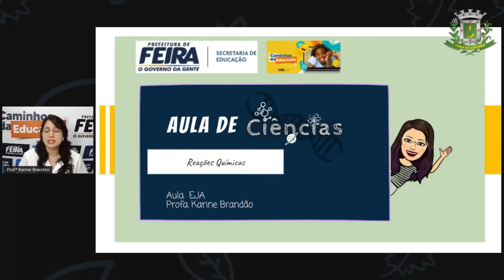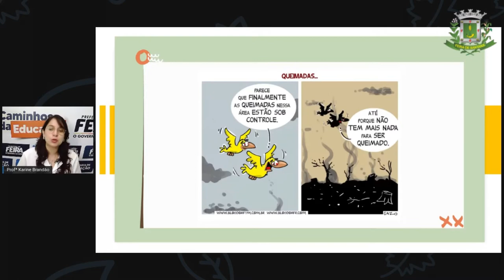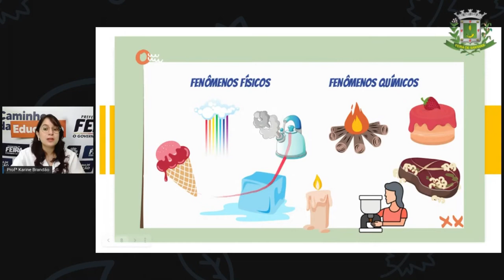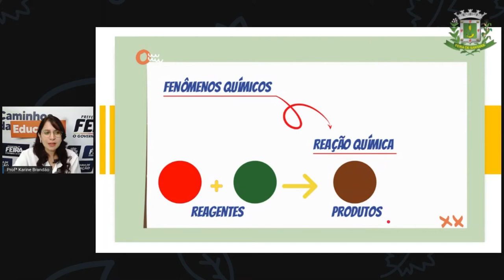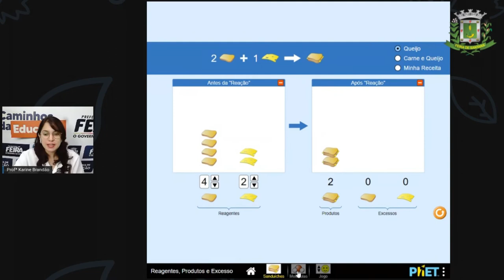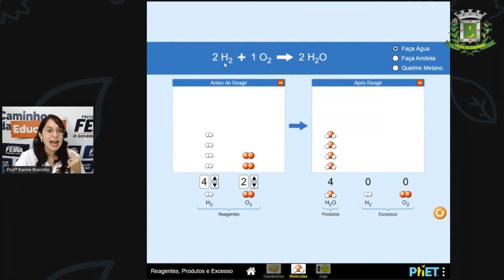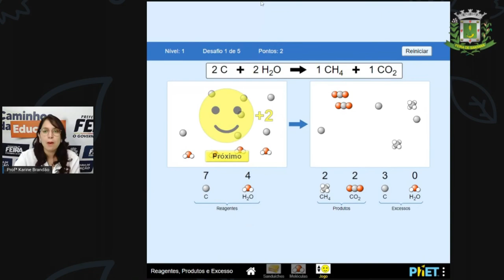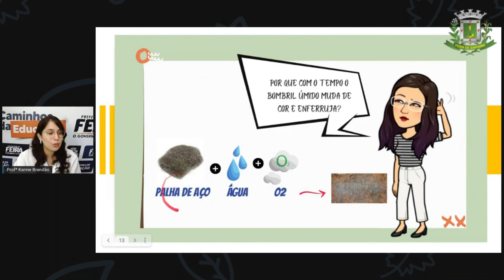2º SEG ESTÁG V AULA 03 CIÊNC Reações Químicas , Profª KARINE BRANDÃO